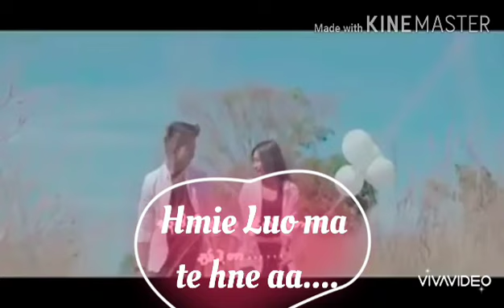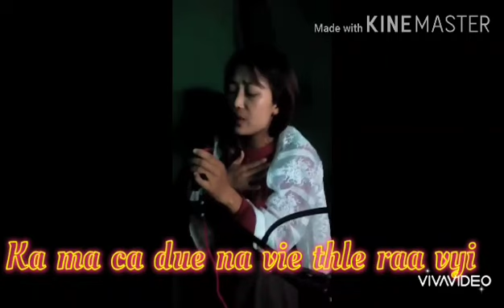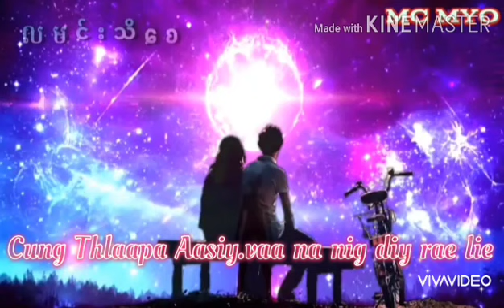Lutuv hla tha pa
Phy.V.R.L
Sa. Yin Yin